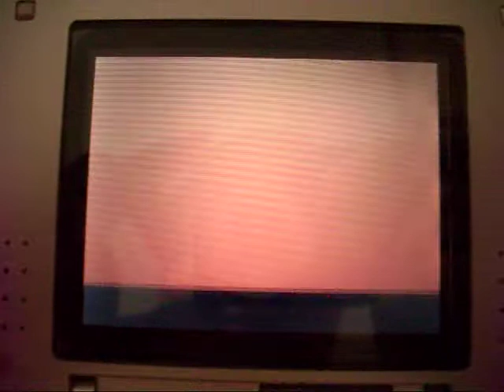Shiny machoke at chain 40 with pokeradar(Part2/2)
This is the second shiny machoke that i catched that day,i forgot show you the chain 40 sorry.This is male.Catched at 18:20 pm
1/07/2009
My 7th shiny pokemon